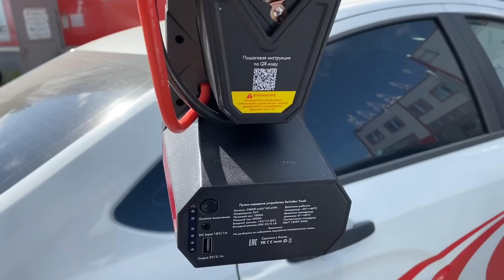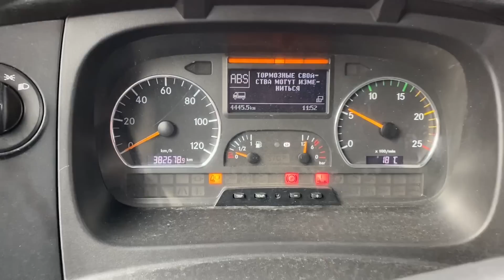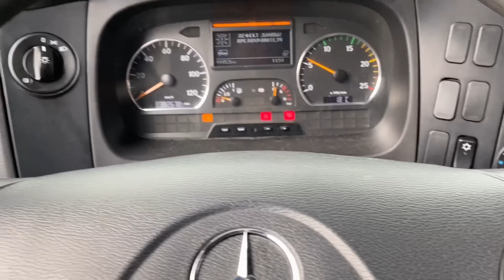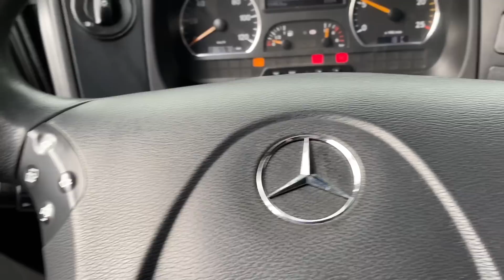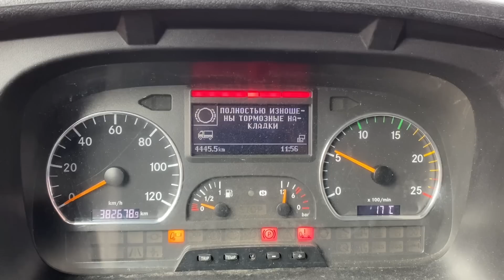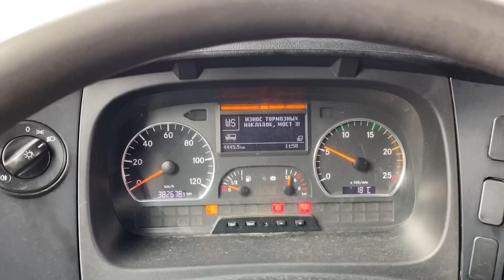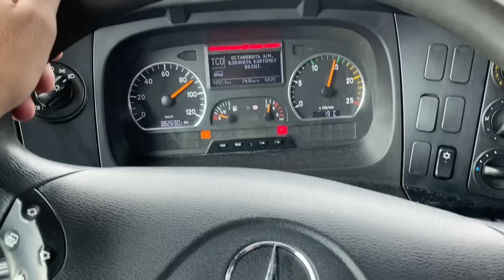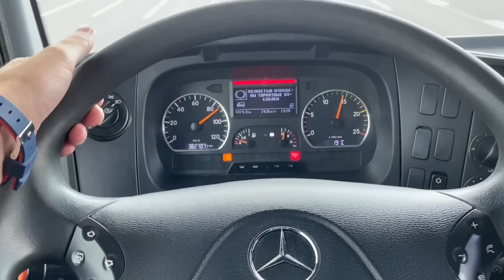КУПИЛИ Б/У «Mercedes-Benz Axor» Сравниваю с КАМАЗ NEO )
Купить или заказать БУСТЕР :   AKBMAG – аккумуляторы на любой автомобиль, мототехнику. Самовывоз и доставка по Москве и Санкт-Петербургу. Доставка по России транспортной компанией.
Трудоустройства в компанию «АТЛ Регионы» КОЛОННА МОСКВА

КОЛОННА СПб

Механик - Владимир

КОЛОННА ЕЛАБУГА

Механик - Андрей

КОЛОННА САМАРА

Механик - Денис